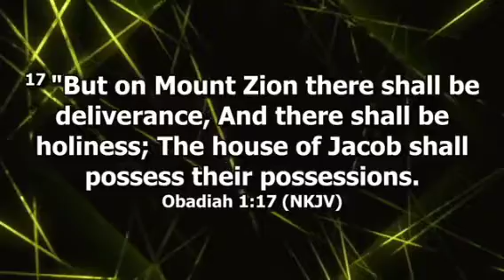Prophetess Yvonne Musyimi ministration to Women at Rhema Grounds - 9/9/2023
Visionary and co-founder of Rehoboth Open Spaces a Prophetic Teaching Ministry